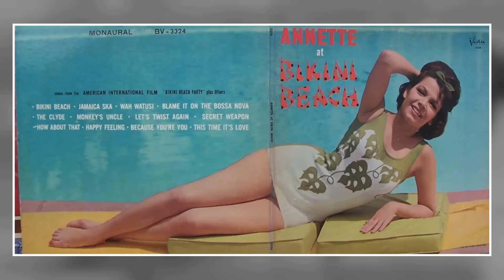Only True Fans Know These Hidden Facts of Annette Funicello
Step into the glitz and glamour of Classic Hollywood as we shine a spotlight on Annette Funicello, an icon of the silver screen. 🌟

From unforgettable performances to extraordinary behind-the-scenes stories, Annette Funicello's legacy continues to captivate audiences worldwide. 🎥

Join me in honoring Annette Funicello's contributions to cinema's golden era and get ready to be enchanted by the magic they brought to the screen.

🎬 Lights, camera, and let's relive the magic of Classic Hollywood with Annette Funicello guiding us through every memorable scene! ✨🎭
Filmography:
A Dream Is a Wish Your Heart Makes: The Annette Funicello Story
Full House
Troop Beverly Hills
Back to the Beach
Growing Pains
Lots of Luck
The Love Boat
Fantasy Island
Frankie & Annette: The Second Time Around
Love, American Style
Head
Hondo
Thunder Alley
Fireball 500
Dr. Goldfoot and the Bikini Machine
How to Stuff a Wild Bikini
Ski Party
The Monkey's Uncle
Beach Blanket Bingo
Burke's Law
Pajama Party
Bikini Beach
Muscle Beach Party
The Greatest Show on Earth
The Misadventures of Merlin Jones
Wagon Train
Beach Party
Escapade in Florence
The Magical World of Disney
Babes in Toyland
The Horsemasters
Zorro
The Danny Thomas Show
The Shaggy Dog
Annette
The New Adventures of Spin and Marty
Further Adventures of Spin and Marty
Full House
Troop Beverly Hills
Growing Pains
Lots of Luck
The Love Boat
Fantasy Island
Love, American Style
Head
Hondo
Thunder Alley
Fireball 500
Ski Party
The Monkey's Uncle
Beach Blanket Bingo
Burke's Law
Pajama Party
Bikini Beach
Muscle Beach Party
Wagon Train
Beach Party
Escapade in Florence
Babes in Toyland
The Horsemasters
Zorro
The Shaggy Dog
Annette
Full House
Troop Beverly Hills
Growing Pains
Lots of Luck
The Love Boat
Fantasy Island
Love, American Style
Head
Hondo
Thunder Alley
Fireball 500
Ski Party
The Monkey's Uncle
Beach Blanket Bingo
Burke's Law
Pajama Party
Bikini Beach
Muscle Beach Party
Wagon Train
Beach Party
Escapade in Florence
Babes in Toyland
The Horsemasters
Zorro
The Shaggy Dog
Annette